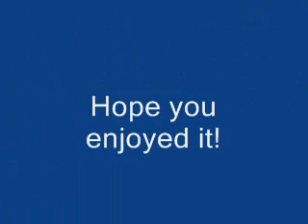Kanye West ft. John Legend - Home